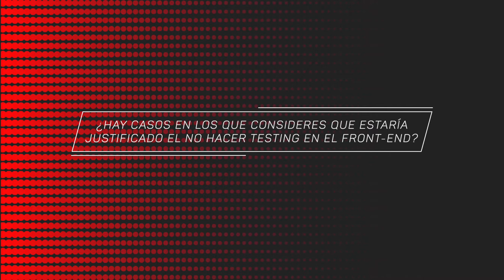Entrevista a Adrià Fontcuberta